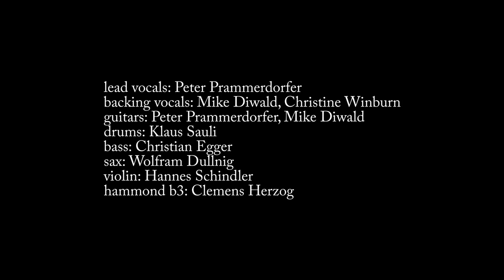Hurdy Gurdy — Tobacco Road Blues Band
„Hurdy Gurdy“ Auch wenn sie eine Bluesband sind, unternehmen die Herren von der Tobacco Road Blues Band aus Kärnten dennoch immer wieder gerne Ausflüge in die Country-Abteilung, was sie auch bei „Hurdy Gurdy“ getan haben. Komponist Peter Prammerdorfer behauptet steif und fest, der Refrain sei ihm im Schlaf eingefallen. Naja… Der Titel erzählt jedenfalls die Geschichte eines jungen Musikers, der auszieht, um mit seiner Musik die Welt zu erobern, um letztlich doch erfolglos und mit eingekniffenem Schwanz nach Hause zurückzukehren. „I headed back to where I came, tail between my legs, to family, friends and Boo, the neighbour’s dog.“

Tobacco Road Blues Band
Die TRBB besteht aus den vier Kärntner Musikern Peter Prammerdorfer, Mike Diwald, Klaus Sauli und Christian Egger die alle über jahrzehntelange Erfahrung in verschiedensten musikalischen Formationen verfügen. Vor 6 Jahren schlossen sich die 4 zusammen, um gemeinsam „ein bisserl Blues zu spielen“, wie es im mittlerweile legendären Band-Sprech heißt. Für einen „Licht ins Dunkel“ TV-Auftritt schrieben Prammerdorfer und Diwald ihren ersten eigenen Blues-Titel „Under The Christmas Tree“, der beim Publikum gut ankam und Lust auf mehr machte. Also wurde kräftig weiter komponiert und getextet, was dazu führte, dass die Setlist der Band mehr und mehr aus Band-eigenen Titeln bestand. Klar, dass dieses Songmaterial auch aufgenommen werden wollte, und im März 2017 präsentierte die TRBB ihr erstes Album mit Songs, die samt und sonders von Peter Prammerdorfer und Mike Diwald geschrieben worden waren. Bereits Ende 2017 hatten die Musiker so viel neues Material angehäuft, dass man sich erneut ins Studio begab. „Don’t Tread On Me“ erschien im November 2018 und fand in Österreich beachtliches Airplay. Mit diesem Album im Gepäck wurde die 2019er Konzertsaison bestritten, bei der als Höhepunkte ein Auftritt als Support Act für Status Quo, sowie Gigs in Kroatien und Slowenien zu Buche standen. Außerdem präsentierte die Band im November 2019 ihre erste Live-DVD „Live At The Museum“. Den Corona-Lockdown hat die Band nicht untätig verbracht. Nachdem die Basic-Tracks bereits bis Mitte März 2020 im Kasten waren, haben die einzelnen Musiker in ihren jeweiligen Heimstudios weitergewerkt und so konnte Album Nummer 3 weitestgehend fertiggestellt werden; die Präsentation des Silberlings sollte Anfang 2021 erfolgen. Der erste Vorbote auf das Album, „Maybellene“, lief auf Radio Kärnten im Power Play, jetzt hoffen die Tobaccos, mit „Hurdy Gurdy“ noch eins drauflegen zu können.
Peter Prammerdorfer: guit, voc.
Mike Diwald: guit, voc.
Klaus Sauli: dr
Christian Egger: b